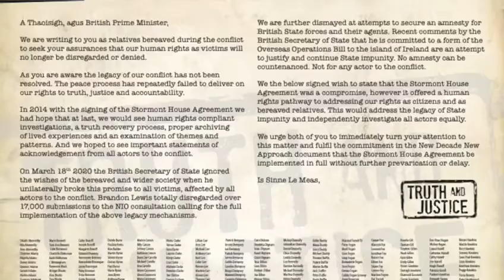Open letter to Bris Johnson and Mícheál Martin signed by 3500 relatives of Conflict Dead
3500 relatives of people killed in the conflict have signed an open letter to British PM Boris Johnson and Taoiseach Mícheál Martin calling for an end to the delay in implementing the Stormont House Agreement. Generations of families have signed their names to the request that victims human rights be prioritized